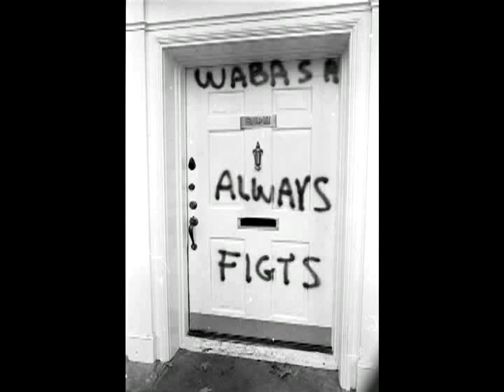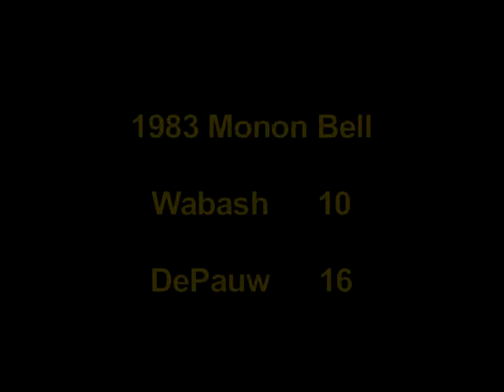1983 - A Thrilling End to the Annual DePauw-Wabash Monon Bell Classic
This is a recut version of the 1983 'Monon Memory', created by Ken Owen '82, executive director of media relations at DePauw University.  A clip exists for each and every game in the football rivalry series, dating back to 1890.

This utilizes game film and some rather worn yet compelling videotape from the game, which was decided on the very final play.